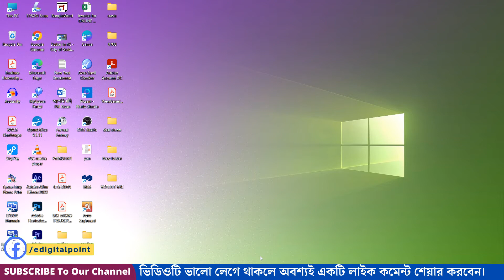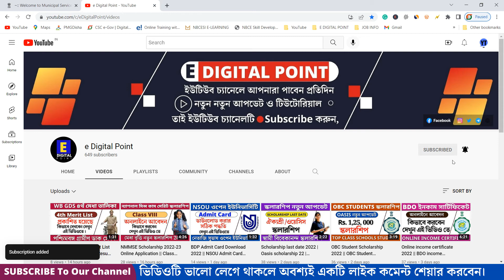KMC Junior Assistant 2022 Answer key || KMC Answer Key Download || KMC Written Test Answer Key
Your Query::-
kmc junior assistant answer key 2022
wbkmc junior assistant answer key 2022
answer key kmc junior assistant